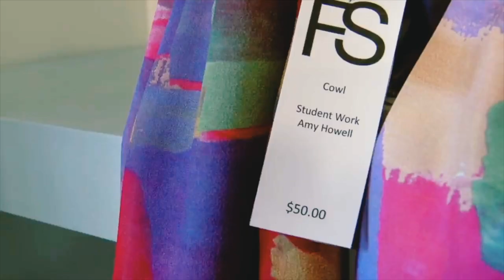Why I Chose Kent State's Fashion School |Fashion Design Life Ep 3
Hey everyone, In today's episode of fashion design life I wanted to share what made me choose to study at Kent State's Fashion School! I chose kent state university for many reasons. It was really close to home. It was on the less expensive side, because it was a public university and it simultaneously managed being a public university with an incredible fashion design program. So it afforded this best of both worlds college experience with a "real" fashion school art experience. I loved the curriculum of the design program. I appreciated how your freshmen year you jump right into your design classes. The application process didn't require a portfolio and I loved how that consequently afforded a girl like me with a dream but not a breathtaking portfolio the opportunity to train and study their a shot. I was in awe of the fashion library.
It was a fashion museum where my love of history and fashion blended right next door. There was a fashion school store where design students got to experience producing merchandise for sale and merchandising students could experience selling merchandise. They had several study abroad programs in places like hong kong, paris, florence italy, new york city... having campuses in italy and new york allowed an accessible international or new york fashion school experience. even while attending a school in OHIO.
I was excited about the  serious nature of their required internships and how the students are supported in preparing for their professional career with great connections and  a specific internship liason. I loved the products coming from the school
and then I finally had the opportunity to visit and the rest is history.I hope you enjoy my story and it can help you!

HalimahNia,
The Modest Fashionista